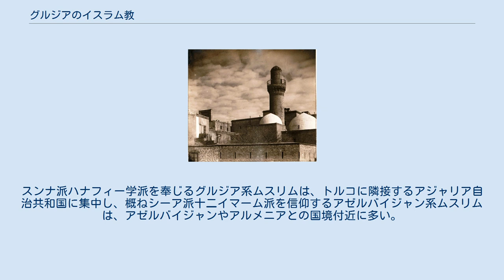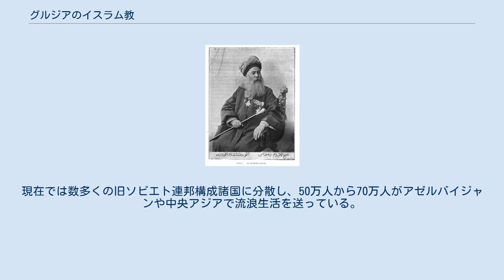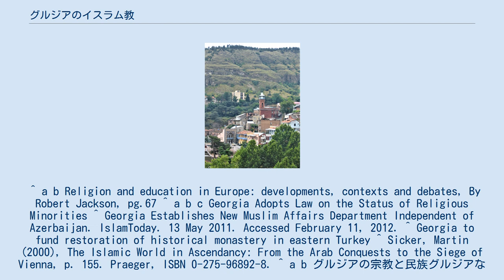グルジアのイスラム教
本項目ではグルジアのイスラム教について記述する。
 イスラム教は、イスラーム第3代カリフのウスマーン・イブン・アッファーンが遣わした軍隊がグルジア東部を征服し、トビリシに首長国を建国した654年に伝来。
ムスリムは現在、総人口の約9.9%を占めている。
総人口の10数%を構成するとの統計もある。
 グルジア議会は2011年7月、「歴史的にグルジアと結びつきのある」宗教的少数民族集団の登録を認める新法を可決。
法案の段階では、イスラム教および他の4宗教への具体的な言及があった。
 国内のモスクは、2011年5月に設立されたグルジアムスリム局の管理下で運営されている。
それまで国内のムスリムの活動は、アゼルバイジャンのバクーに本部を置くカフカスムスリム局により、国外から管理されていた。
 2010年、トルコとグルジアとの間で、トルコの出資や助言により、グルジアにあるモスク3カ所の修復やモスク1カ所の再建を行い、グルジアがトルコにあるグルジア正教の修道院4カ所を修復する協定を結ぶ。
この協定により、アジャリア自治共和国バトゥミにあった、20世紀半ばに破壊された歴史的なアジぜ・モスクの再建が可能となった。
トルコはサムツヘ＝ジャヴァヘティ州アハルツィヘやコブレティにあるモスクを修復し、1940年に焼き払われたアジぜ・モスクを再建し、バトゥミにハンマーム（トルコ式蒸し風呂）を復元する。
 トビリシに唯一現存するモスク アラブ人は645年、グルジアに初めて姿を現す。
しかし、グルジア正教徒から頑強な抵抗に遭ったため、国内の大部分を安定的な支配下に置いたのは735年になってからであった。
この年、マルワーン2世がトビリシと近傍の領土の多くを掌握し、同地にアラブ人アミールを配置。
アミールはその後バグダッドのカリフか、場合によってはアルメニアのオスティカン（知事）により任命されることとなる。
 トビリシ（「アル=テフェリス」）はアラブ時代、イスラム世界と北欧との貿易の中心地に成長。
さらに、アラブの重要な基地として、またビザンツ帝国やハザール・カガン国に挟まれた緩衝地帯としての役割も果たす。
トビリシでは時が経つに従い、ムスリムが多数を占めるようになってゆく。
 1386年から1404年にかけてグルジアは、中央アジアからアナトリアにまで最大版図が及んだトルコ系モンゴル人の征服者・ティムールが率いる軍隊により侵略を受ける（ティムールの征服戦争）。
 少なくとも7度あった侵略のうち最初の侵略では、ティムールが首都トビリシを奪取し、1386年にバグラート5世を捕虜にした。
1401年末にはコーカサスに再度侵攻。
グルジア王は和平を求め、兄弟を貢物と共に遣わせることとなる。
ティムールは当時オスマン帝国との戦争（アンカラの戦い）に備えていたため、グルジアでの戦況はいったん棚上げして、オスマン帝国との戦争終結後により断固たる徹底した対処を行うことを考えていたと思われる。
かくしてグルジア王が軍隊を提供するという条件の下、グルジアと和平協定を結んだ。
 17世紀のムスリム系グルジア人指導者ロストム サファヴィー朝はコーカサスの支配を巡り、オスマン帝国と絶え間無く紛争状態にあった。
16世紀から18世紀にかけては、当時グルジアが単一国家でなかったため、複数の独立王国や公国に対処しなければならなかった。
これらの政体はしばしば政治的に異なる経緯をたどった。
 サファヴィー朝の関心は主にグルジア東部（カルトリ、カヘティの両王国）や南部（サムツヘ=サータバゴ王国）に向けられることとなる（西部はオスマン帝国の支配下にあった）。
なお、これらの独立した王国は1518年以後、ペルシアに服属。
 植物通りとスンナ派モスク（1880年半ば） 1555年5月29日、サファヴィー朝とオスマン帝国はアマシャ条約を締結し、南コーカサスが両国の間で分割された。
上述の通り、西部から南西部にかけてはオスマン帝国が支配し、東部から南東部にかけてはペルシアが掌握したため、カルトリ王国は再度サファヴィー朝領となった。
 オスマン帝国の支配下に置かれた地域のうち、イスラム教に改宗したグルジア人としては、アジャール人やメスヘティア・トルコ人（メスフ人）が挙げられる。
 1703年にはヴァフタング6世がカルトリ王国の君主に就任。
1716年イスラム教を取り入れたことから、サファヴィー朝の君主がヴァフタング6世をカルトリ国王として承認するに至る。
しかしながら、決定的な局面で軍事行動を中断するよう命じられ...